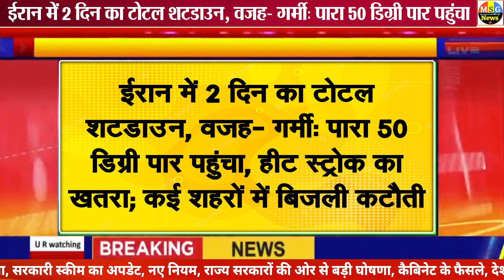Lockdown : 2 दिन का टोटल शटडाउन, इस देश में फिर से इस कारण लगा लॉकडाउन Live news today hindi